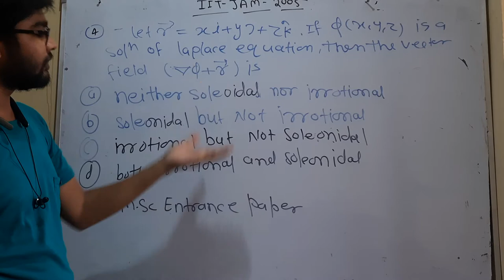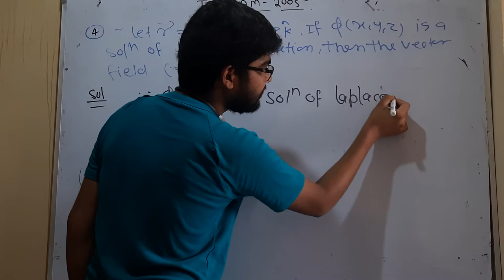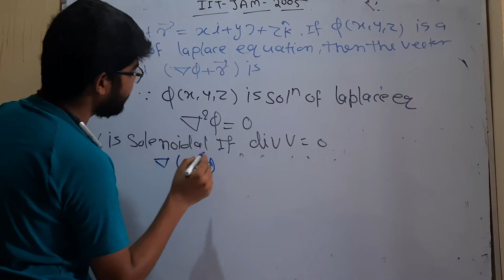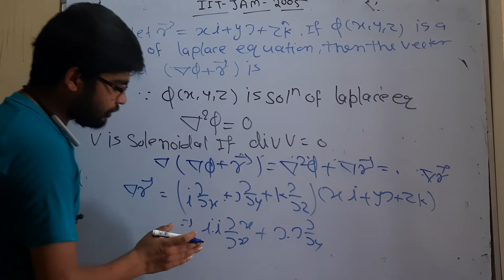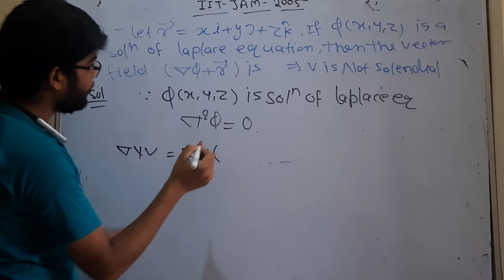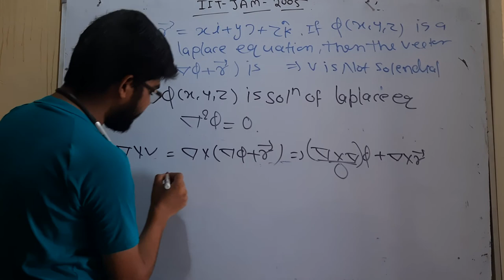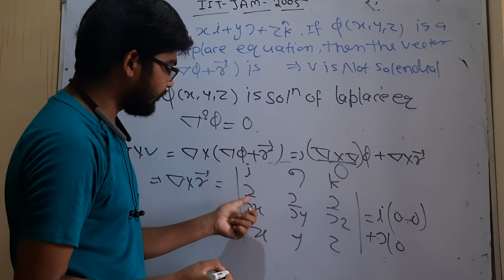IIT JAM Mathematics 2005 solved paper question no 4 by hitesh meena